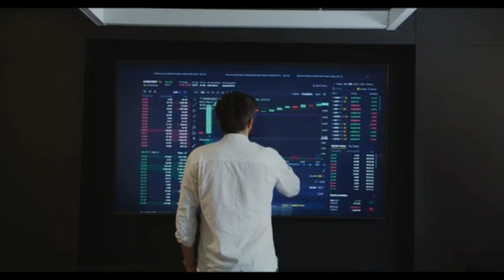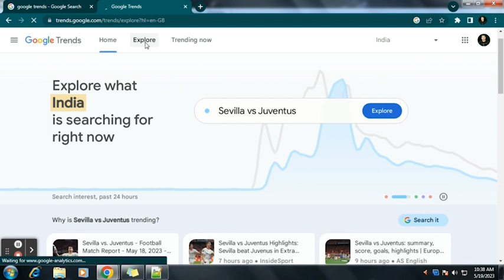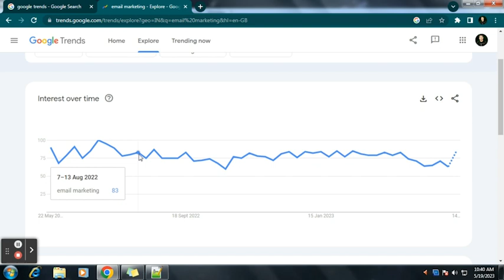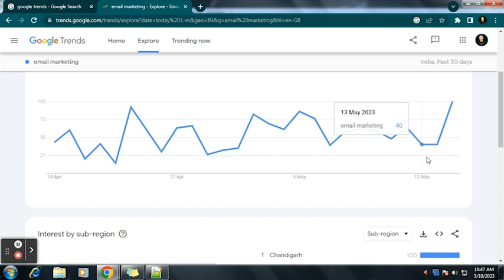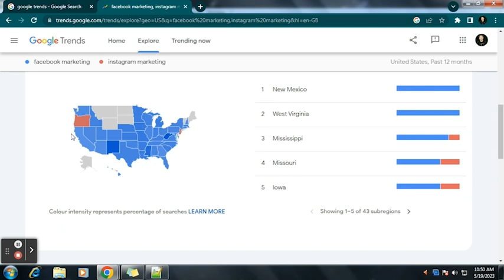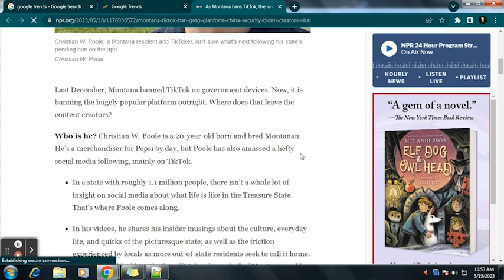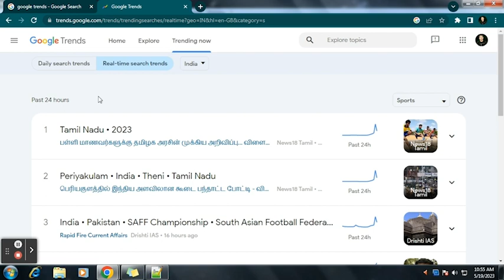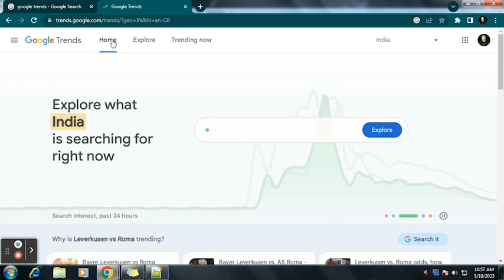Keyword Research kaise kare 2025 | How To Learn Keyword Research | কিওয়ার্ড রিসার্চ কিভাবে করতে হয়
কিওয়ার্ড রিসার্চ কিভাবে করতে হয় | Keyword Research Bangla Tutorial | How To Learn Keyword Research

👉আমি জানি না এটা আপনার কাজে লাগবে কিনা কিন্তু নতুনকরে আপনার ক্যারিয়ার তৈরির জন্য হয়তো একটা সঠিক পথ দেখাতে পারে ...

১. অনেকদিন ধরে ইউটিউবে কাজ করবেন বলে ভাবছেন কিন্তু সঠিক গাইডেন্স না পাওয়ার জন্য শুরু করতে পারছেন না ,
২. ইউটিউব চ্যানেল শুরু করার খুব ইচ্ছা কিন্তু কীভাবে কাজ করবেন সেটা বুঝতে পারছেন না ,
৩. ইউটিউব চ্যানেল শুরু করে দিয়েছেন কিন্তু এমন একটা পরিস্থিতির মধ্যে রয়েছেন যে,এর পরের স্টেপ বাই স্টেপ কী হবে তা বুঝতে পারছেন না ,
৪. আপনার পুরানো ইউটিউব চ্যানেল কাজ করছেন কিন্তু বুঝতে পারছেন যে চ্যানেলটা কেন গ্রো হচ্ছে না
৫. আপনি বাড়ি থেকে কোনো ইনভেস্টমেন্ট ছাড়া পার্ট-টাইম বা ফুল-টাইম অনলাইন(ফেসবুক, ইউটিউব) থেকে ইনকাম চান

এর মধ্যে যেকোনো সমস্যায় আপনি আমার কাছে ফ্রীতে গাইডেন্স নিতে পারেন ।
👉ইউটিউব সম্পর্কে জানতে বা কিছু প্রশ্ন থাকলে আমার সঙ্গে যোগাযোগ করুন -

Welcome To This Comprehensive Guide On Google Trends Keyword Research in Bangla. if You're Wondering How To Effectively Conduct Keyword Research For Your Website Or Content, Google Trends is An invaluable Tool That You Can Use For Free. With Google Trends, You Can Gain insights into The Popularity And Trending Nature Of Keywords And Search Terms.

To Begin Your Keyword Research Journey, Let's Explore How To Use Google Trends For Keyword Research. By Utilizing This Powerful Tool, You Can Uncover Valuable Information About Search Trends, Regional Interest, And Related Queries. Understanding These Trends is Crucial For Optimizing Your Content And Driving Targeted Traffic To Your Website.

Google Trends is Widely Regarded As The Best Keyword Research Tool For Trending Keywords. its Ability To Showcase The Popularity Of Specific Search Terms Over Time Allows You To identify Emerging Trends And Capitalize On Them. By incorporating These Trending Keywords into Your Content, You Can Attract More Visitors And Stay Ahead Of The Competition.